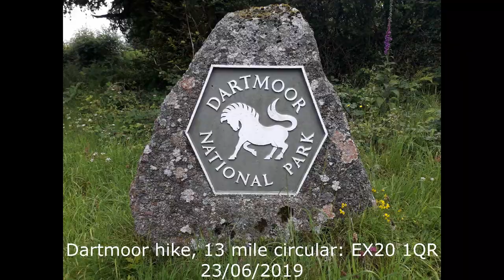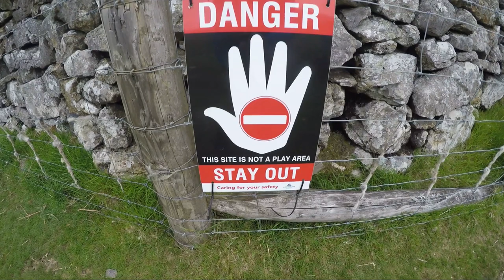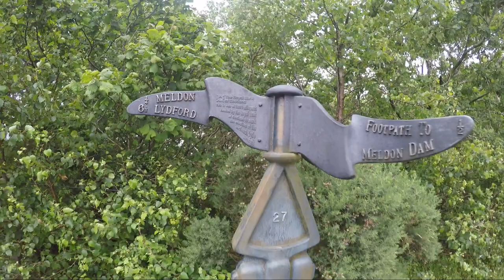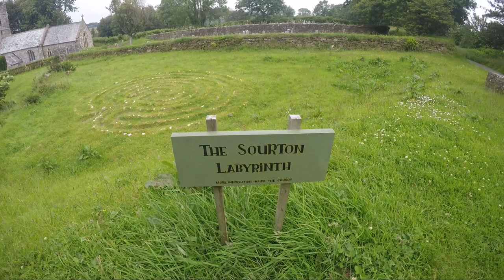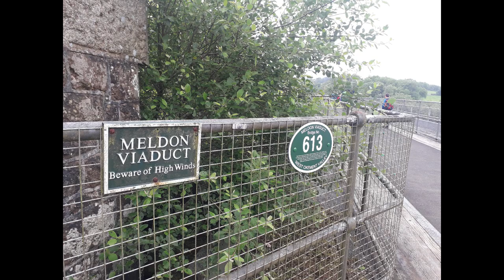Dartmoor - High Willhays & Yes Tor via Meldon & Lake Viaduct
Dartmoor hike, 13 mile circular route starting from a free carpark at EX20 1QR

Footage from 23/06/2019

Thanks to Steve and Foxy for the company :)